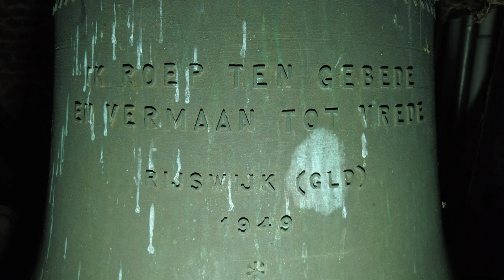Rijswijk, kerkklok Martinuskerk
456) De kerkklok van de Martinuskerk te Rijswijk (Gld)!

De Martinuskerk in Rijswijk heeft een rijke geschiedenis die teruggaat tot de 8e eeuw, volgens de overlevering gesticht door Switbertus, een metgezel van Willibrordus. De oudste vermelding van de kerk dateert uit 866, gewijd aan Martinus van Tours, maar pas in 1348 wordt er gesproken van een zelfstandige parochie. De huidige driebeukige vorm van de kerk dateert uit het midden van de 16e eeuw, nadat het gebied herstelde van overstromingen en oorlogen.

Het gebouw is een driebeukige middeleeuwse pseudobasiliek met een driezijdig gesloten koor, een voorbeeld van Gelders-Nederrijnse gotiek. De toren heeft een onderbouw uit de 14e eeuw. In 1852 verkeerde de kerk in slechte staat vanwege een gevaarlijk hellende toren, wat leidde tot een ingrijpende verbouwing in 1860. De kerk werd in 1989 overgedragen aan Stichting Oude Gelderse Kerken (thans Gelderse Kerken).

In de jaren 30 van de vorige eeuw is de kerk opnieuw gepleisterd met een te veel aan cement, wat leidde tot zettingen en de noodzaak van een grondige restauratie in de jaren 90. Tijdens deze restauratie bleek de toren 1,20 meter uit het lood te staan, om welke reden een fundatieframe onder het hele gebouw is gezet. Het interieur omvat een preekstoel uit 1869 en een 17e-eeuws tiengebodenbord boven de preekstoel. Het koor herbergt een graftombe uit 1695 en de oudste grafzerk van het gebouw, daterend uit 1526. In het koor bevindt zich ook een gipsen kopie van het embleem dat Theo van de Vathorst ontwierp voor de deuren van de Domkerk te Utrecht. Het orgel, gebouwd door de firma Witte in 1875, onderging ingrijpende restauraties en werd in 1996 voltooid.

In de toren hing tot de Tweede Wereldoorlog een kerkklok van Johan Philipsen uit 1626 (bron: Klokkenvordering 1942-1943, H.J. van Nieuwenhoven), met een diameter van 120 centimeter en een gewicht van 930 kilogram een slag groter dan de huidige klok. Het uurwerk van Van Bergen uit Heiligerlee werd in 1887 aangebracht.

De huidige kerkklok werd gegoten door Gebr. van Bergen uit Midwolda in 1949. Een diameter van 1088 mm en een gewicht van 834 kg leidt tot de slagtoon fis1. Het opschrift luidt:

FIRMA GEBR. VAN BERGEN TE MIDWOLDA ME FECIT

                           IK ROEP TEN GEBEDE
                       EN VERMAAN TOT VREDE

                                RIJSWIJK (GLD)
                                         1949

Deze klok is in beeld gebracht als onderdeel van het project om alle klokken behorend bij de kerken van de stichting Gelderse Kerken (geldersekerken.nl) in beeld en geluid vast te leggen, om hiermee ook de luid- en beiaardklokken de verdiende aandacht te geven. In het bijzonder dank aan directeur Arjen Woudenberg! Ook dank aan de heer Smits voor het faciliteren van de opname en aan Jesse Oostermann @jessomann9852 voor de assistentie daarbij!